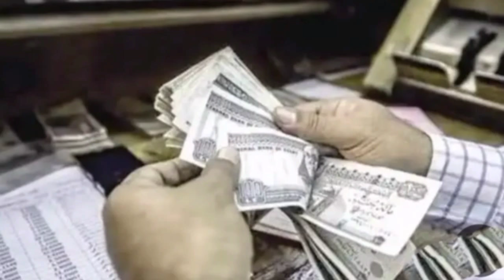تصريحات عاجلة للتأمينات الاجتماعية موعد صرف معاشات أكتوبر وفروق مالية 10 ٱلاف جنيه بأثر رجعي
تصريحات عاجلة للتأمينات الاجتماعية  موعد صرف معاشات شهر أكتوبر والفروق المالية 10 ٱلاف جنيه بأثر رجعي بدون قضايا .. تعرف على التفاصيل من خلال الفيديو @ahmed21